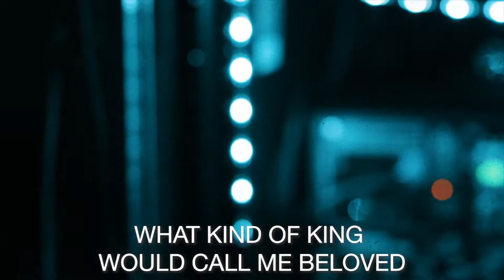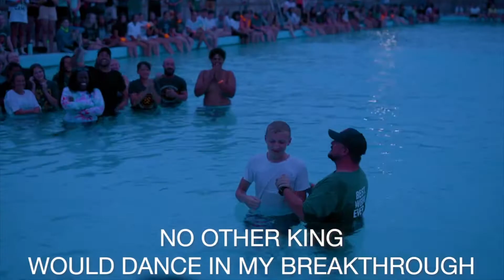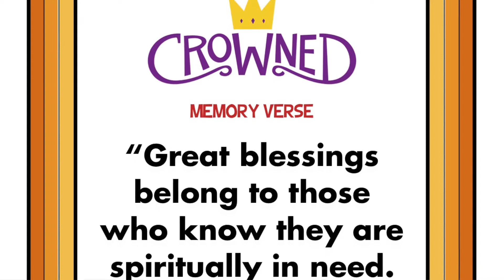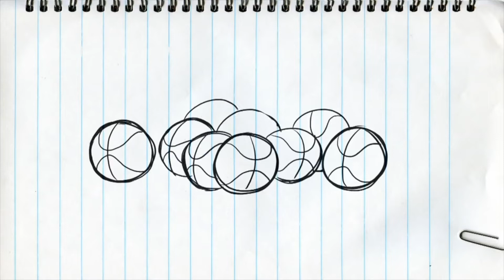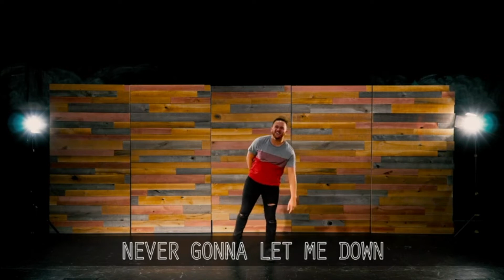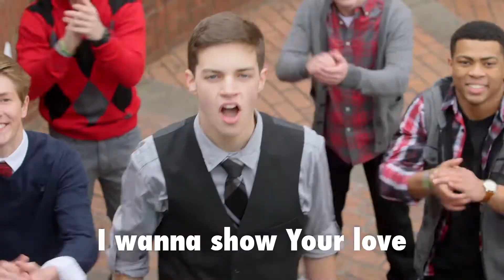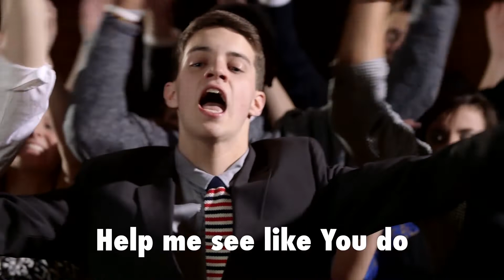Crowned - Wk5 - Elementary - KidsLife At Home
Join us for week5 of Crowned!  The Bible story of “The Forgiving King” in Matthew 18:21-35 teaches us “I’m Blessed When I Show Mercy!”